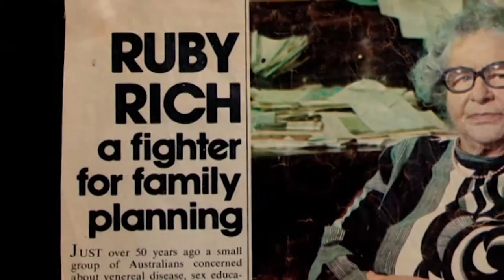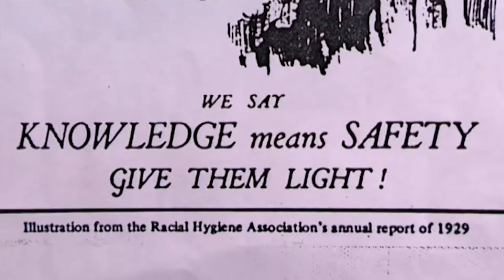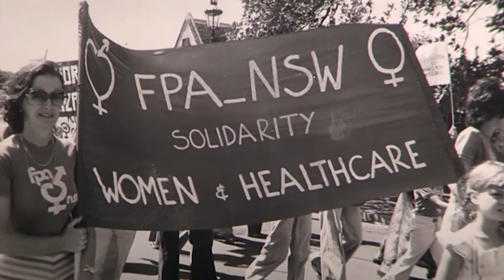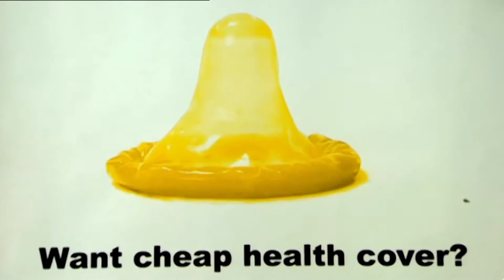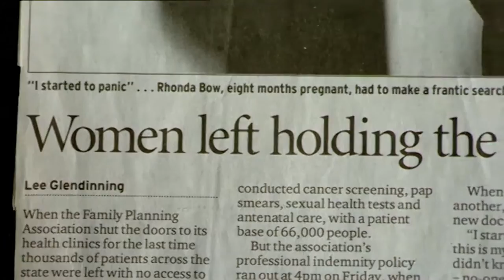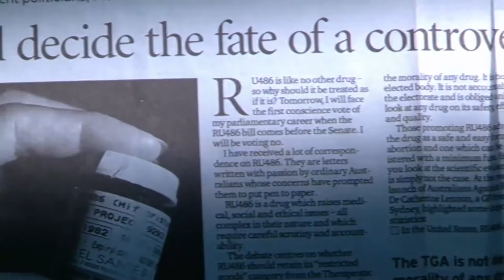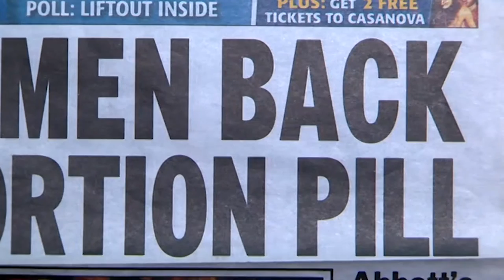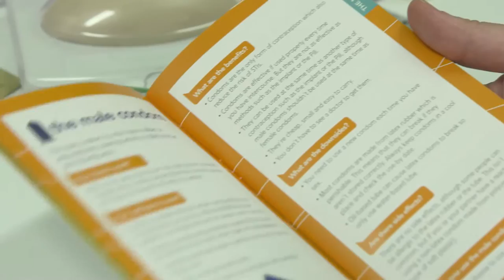Our story part 1 - our journey from 1926